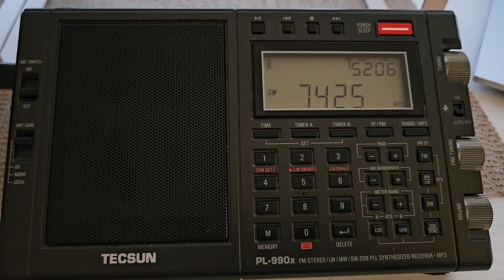Super signal Radio New Zealand into West Central coast of Florida on 7425 kHz at 1050 UTC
Tecsun PL990X with MLA 30 Plus loop antenna at 3 ft off the ground